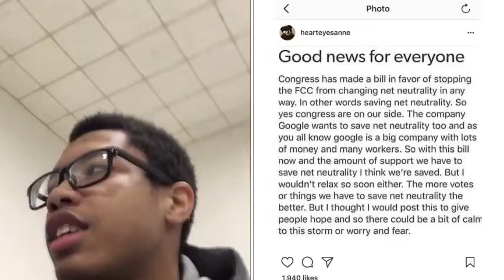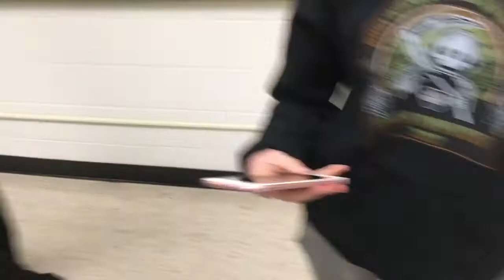School Vlog || Ty Johnson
so I hit 100 subs and I want to thank you 100. I'm excited to see what will happen in the future especially since the net neutrality act thing is happening idk but enjoy and show your mom